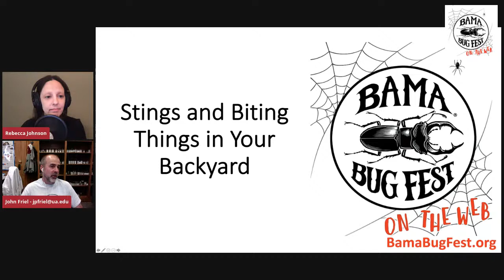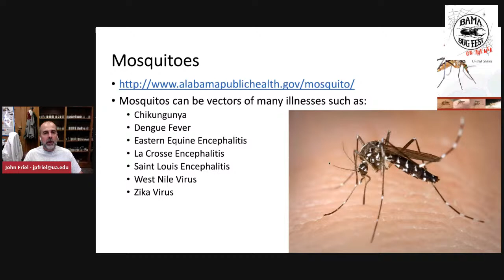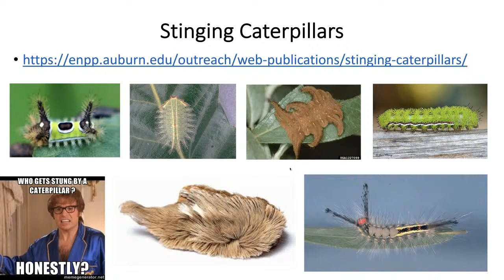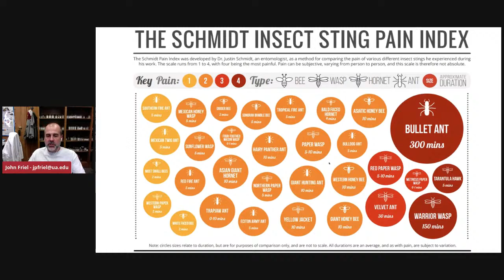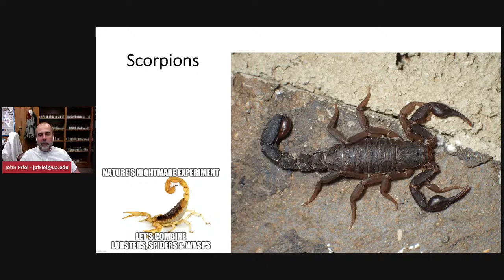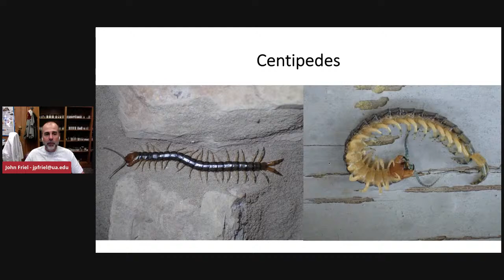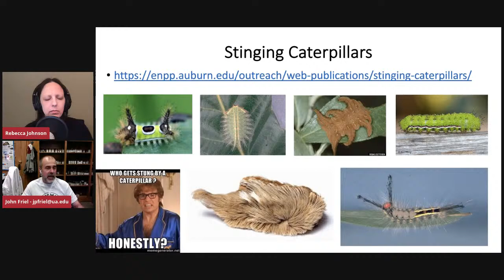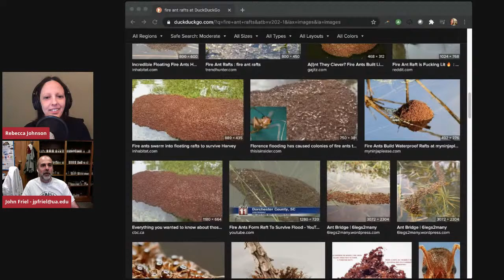Bama Bug Fest: On the Web - Stings and Biting Things in Your Backyard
Wasps, bees, and ticks, OH MY! Learn about some of the insects that
we try to watch out for with Dr. John Friel (Director of the Alabama Museum of Natural History).